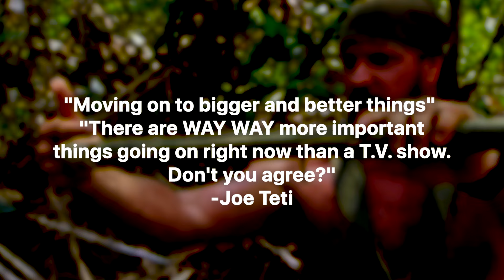What Really Happened to Joe Teti From Dual Survival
If you are a survival enthusiast, you would have been glued to the T.V. screen during Discovery Channel's dual Survival episodes. And one of the key figures who made the show great was the legendary Joe Teti.

Joe was a true adventurer, a skilled soldier, and a gifted survivalist who captured the hearts and minds of millions on the hit T.V. show Dual Survival. But have you ever wondered about what really happened to him? Well, It's been driving every fan crazy trying to figure out where he went and what he's been up to!

Did he retire to a quiet life in the woods? Or maybe he just disappeared into thin air? You will soon get all your answers because we are going to explore what really happened to Joe Teti from Dual Survival. So, let’s dive in!